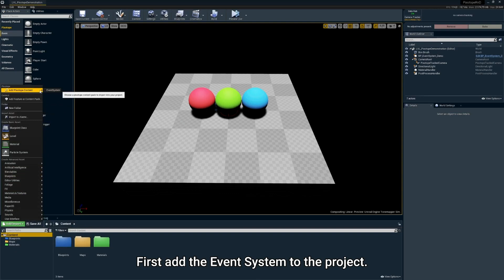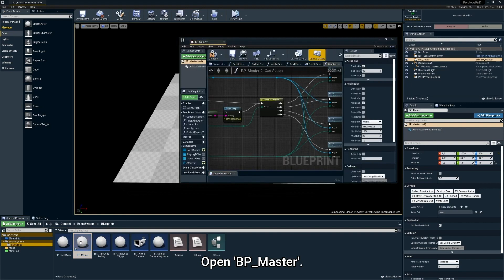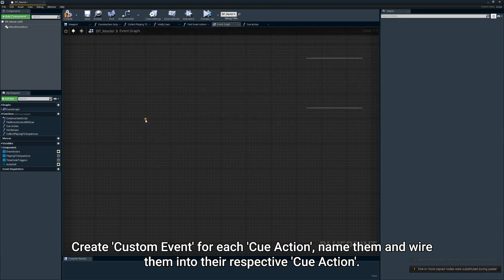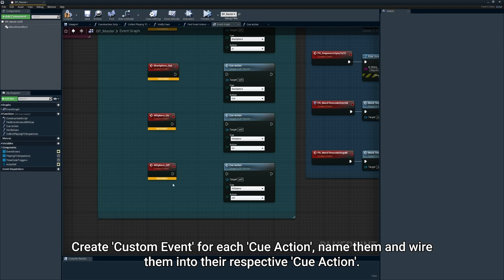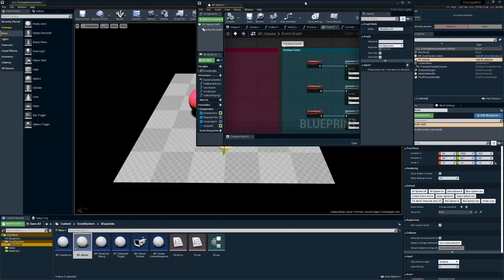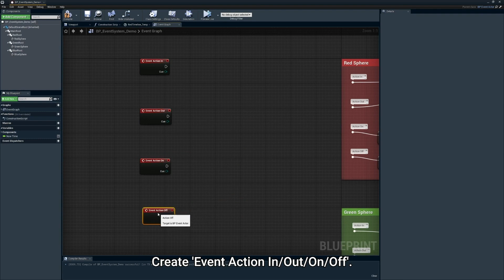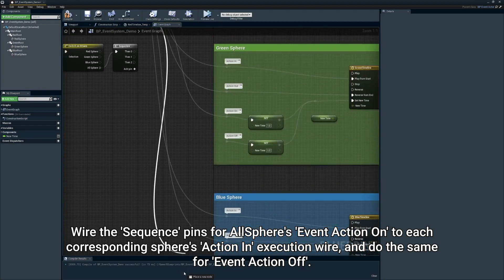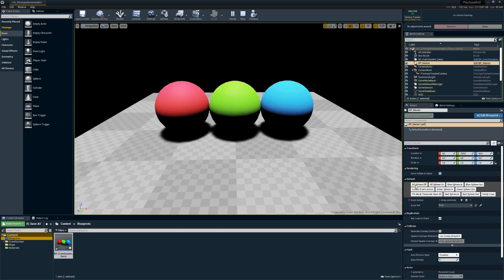15. Pixotope Event System I Pixotope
1) Learn how to set up the Pixotope Event System, a package of assets and blueprints in Pixotope that provides a robust event-handling framework.
2) Find more about the Pixotope Event System in the Help Center